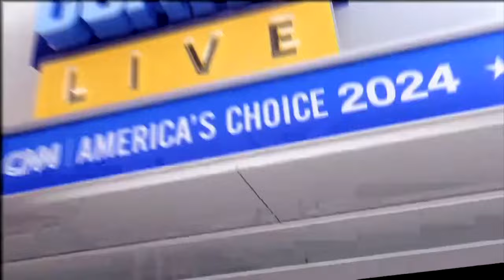Rep. Donalds on CNN Laura Coates Live 6.26.24